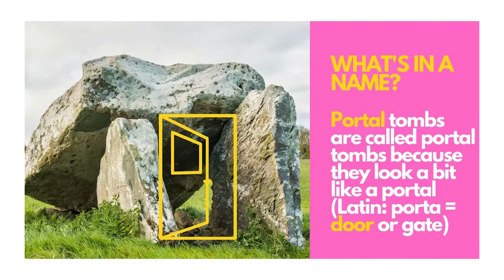National Heritage Week 2021Awards - Wild child award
Wild Child: awarded to a project that successfully encouraged kids and families to drop the devices, jump off the couch and get outdoors to explore the heritage in their locality.